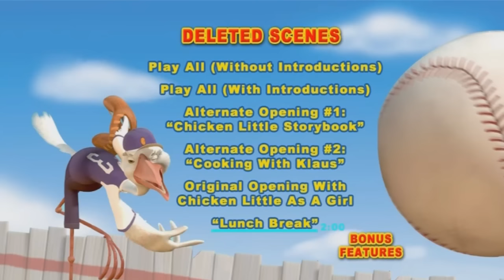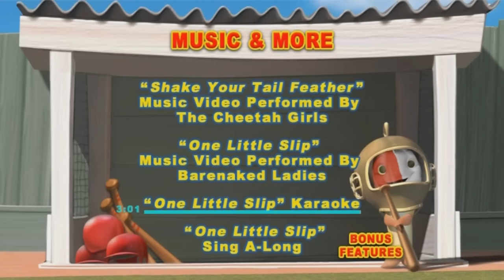Chicken Little (2006) DvD Menu Walktrough